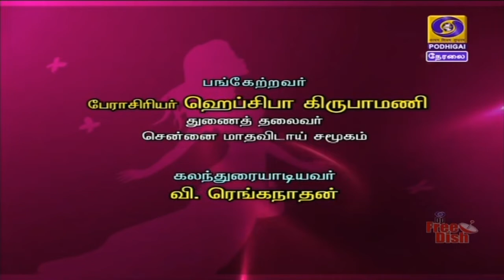உலக இறுதி மாதவிடாய் நாள் [ 19.10.2020 ]